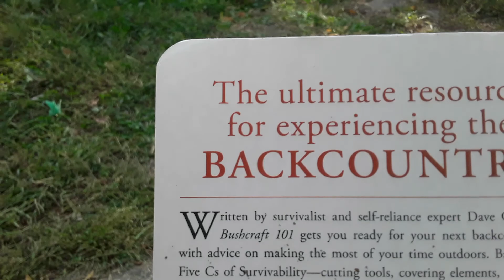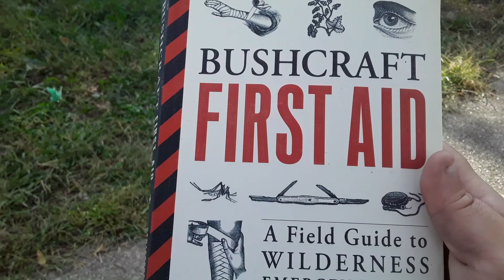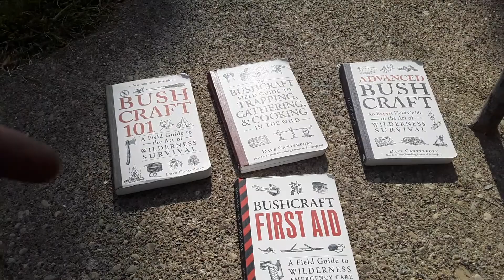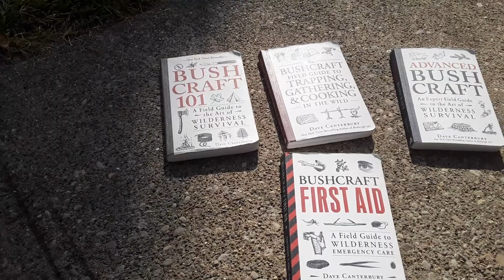Shout out to best bushcraft books out there